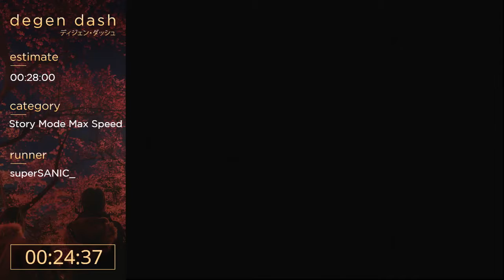F Zero GX - Story Mode (VH) Max Speed by superSANIC - Degen Dash II